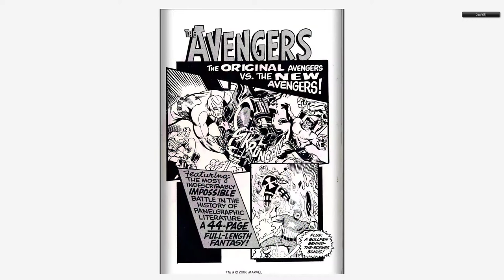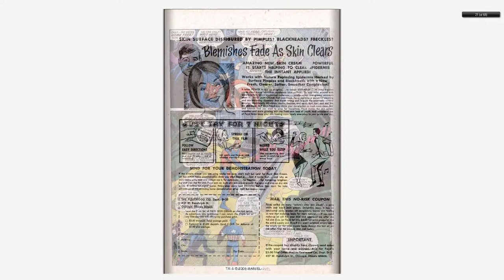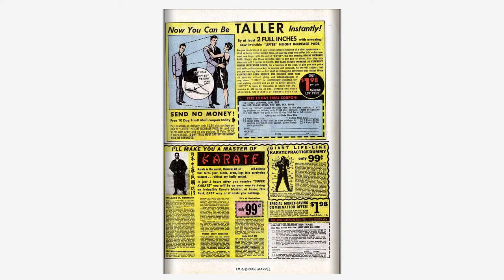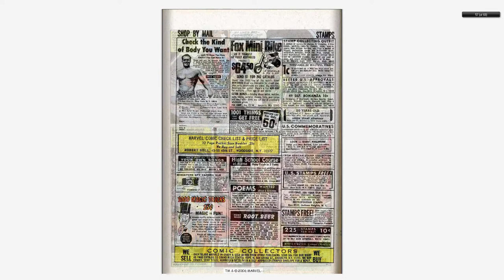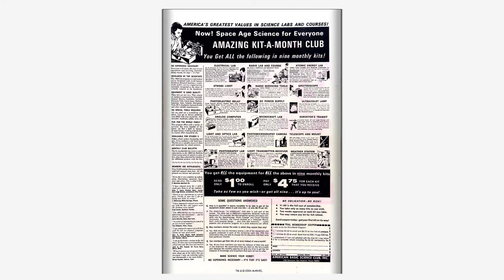196809 Avengers Annual v1 002